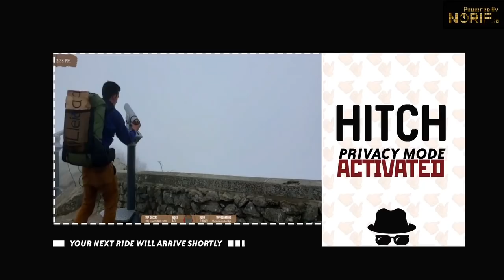Let your feet walk peacefully